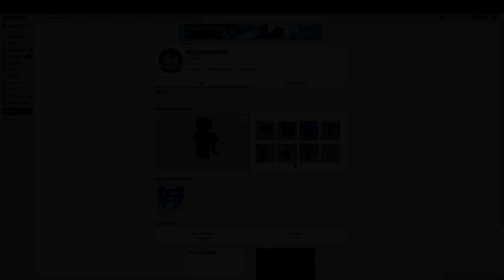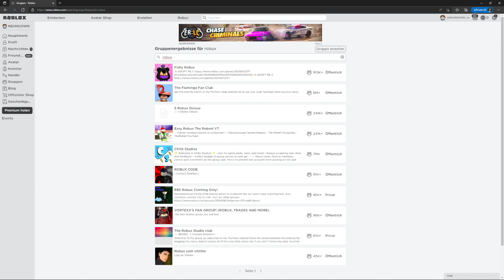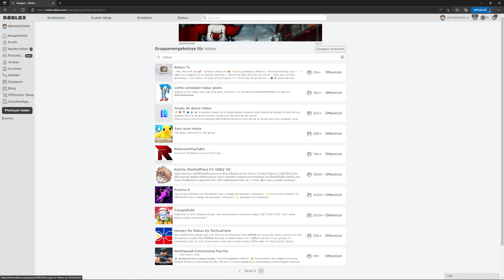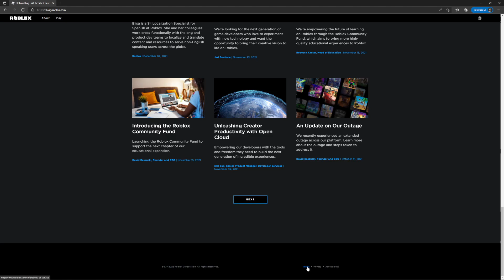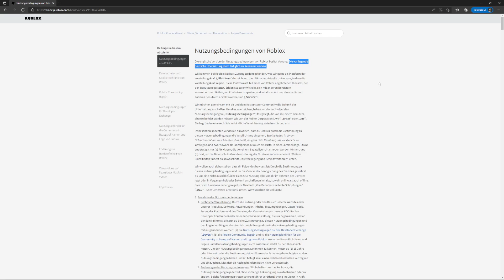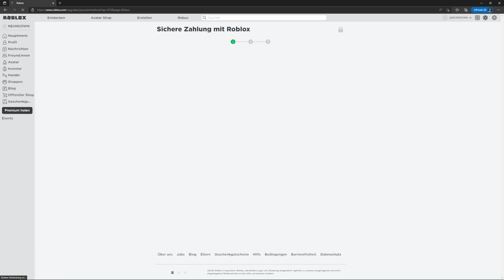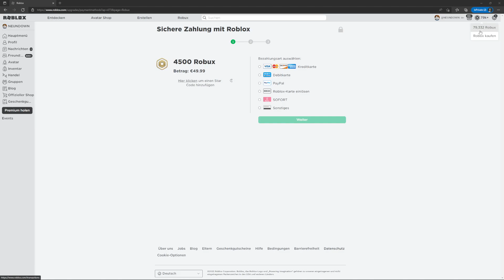*LEICHTER* ROBUX CODE gibt dir KOSTENLOSE ROBUX im MÄRZ 2022! (Roblox 2022)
Roblox Deutsch, gratis Robux deutsch, robux glitch deutsch

Robux ACCOUNT VERLOSUNG
1. Like dieses Video
3. Kommentiere deinen Roblox Namen

What is ROBLOX? ROBLOX is an online virtual playground and workshop, where kids of all ages can safely interact, create, have fun, and learn. ROBLOX is designed for 8 to 18 year olds, but it is open to people of all ages. Each player starts by choosing an avatar and giving it an identity. They can then explore ROBLOX — interacting with others by chatting, playing games, or collaborating on creative projects. Each player is also given their own piece of undeveloped real estate along with a virtual toolbox with which to design and build anything — be it a navigable skyscraper, a working helicopter, a giant pinball machine, a multiplayer “Capture the Flag” game or some other random thing. By participating and building cool stuff, ROBLOX members can earn specialty badges as well as ROBLOX dollars (“ROBUX”). In turn, they can shop the online catalog to purchase avatar clothing and accessories as well as premium building materials, interactive components, and working mechanisms.